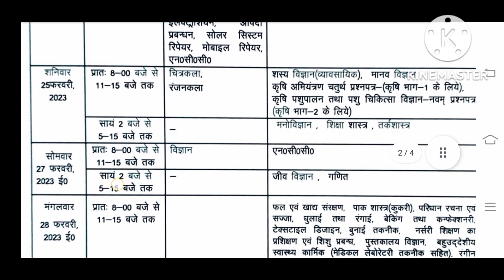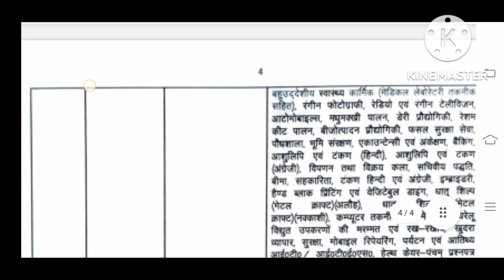उ प्र बोर्ड परीक्षा डेट शीट 16 फरवरी -5 मार्च 2023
up board
date sheet